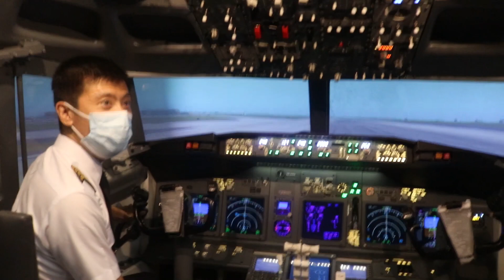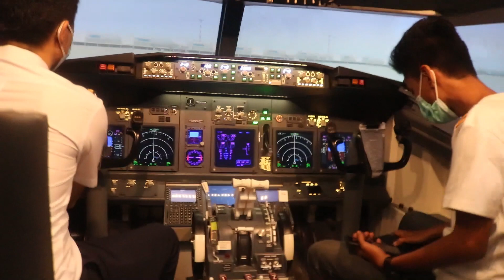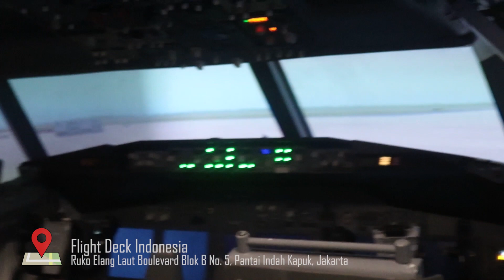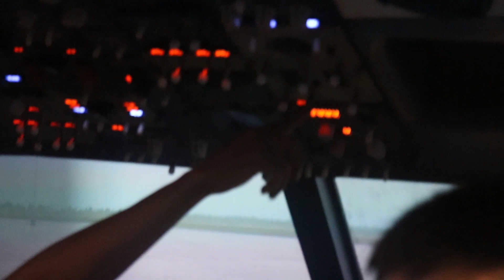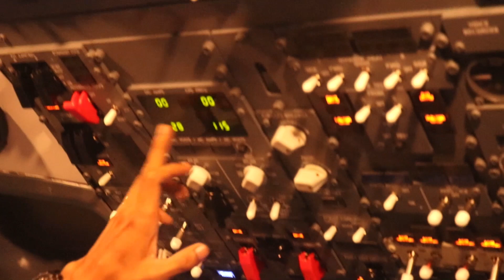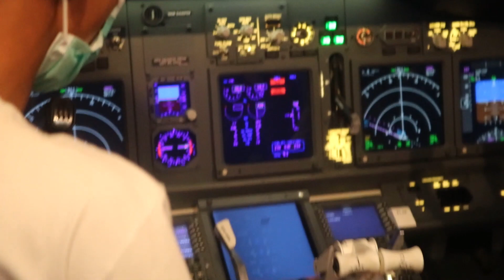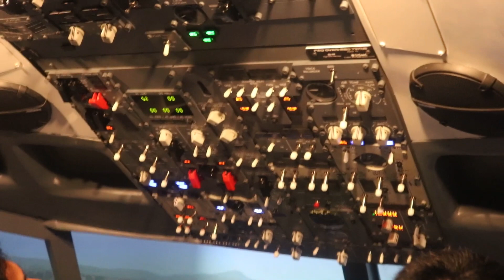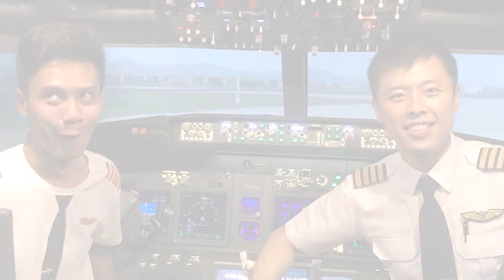PILOT GAME DI TEST SAMA PILOT ASLI DI SIMULATOR PESAWAT ASLI || VLOG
wookeehh..jd ini untuk vlog yg main k tempatnya capt Vincent yaa guys..
sorry klu utk kualitas pencahayaannya kurang dan audionya juga kurang..karna bener2 mendadak bgt..dari camera aja minjem ini..wkwkkwkk